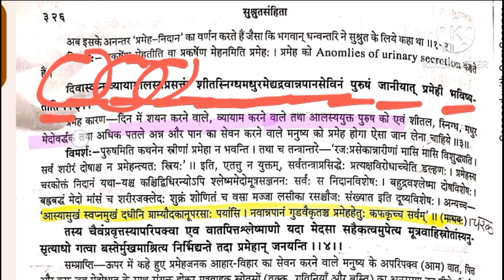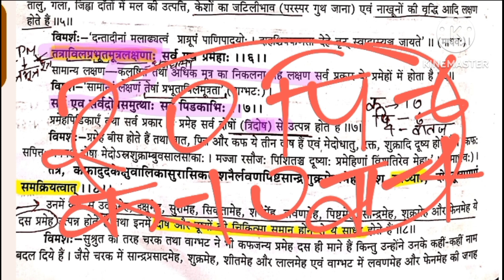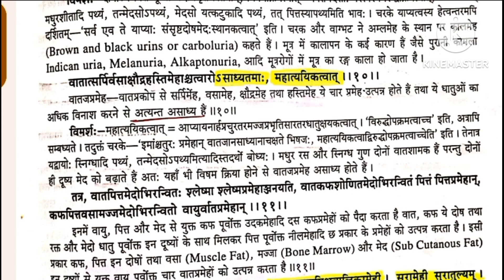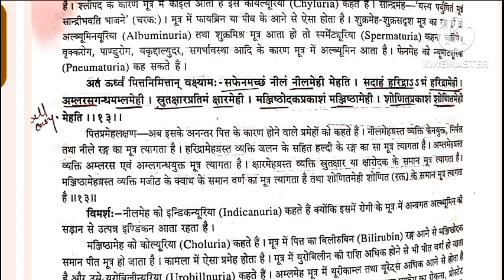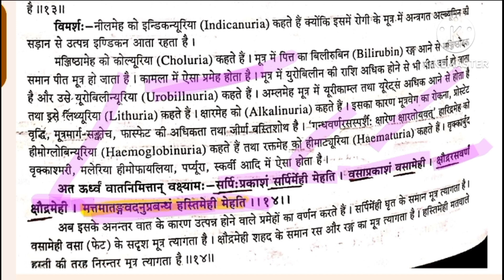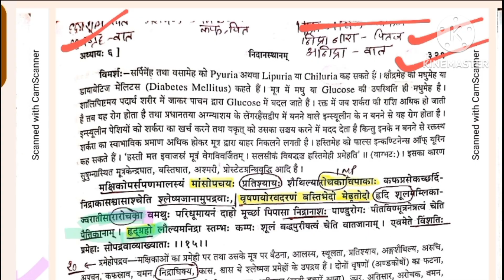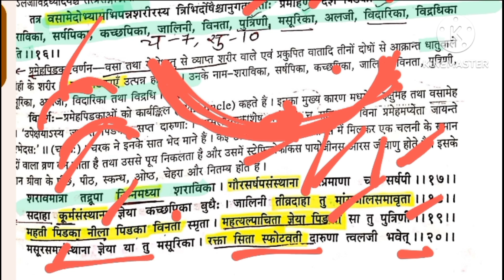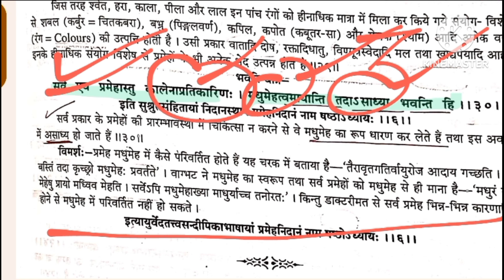Sushrut Samhita Lecture/सुश्रुत संहिता/निदान स्थान/aiapget/bams 4th year lecture/प्रमेह निदान/प्रमेह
@The Ayurveda Channel

for notes,exam pepar ,book pdf join my telegram channel

@the Ayurveda channel

The Ayurveda channel

प्रयोजनं चास्य

स्वस्थस्य स्वास्थ्यरक्षणमातुरस्य विकार प्रशमनं च ।"

अर्थात् आयुर्वेद का प्रयोजन स्वस्थ व्यक्ति के स्वास्थ्य की रक्षा करना और रोगी व्यक्ति के रोग को दूर करना है।